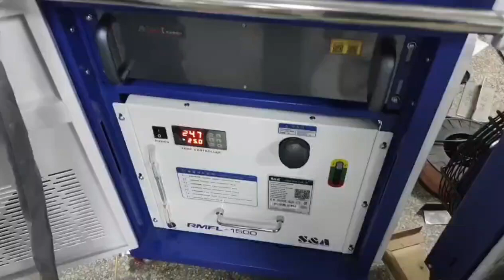4 in 1 laser welding cutting cleaning machine 1500w